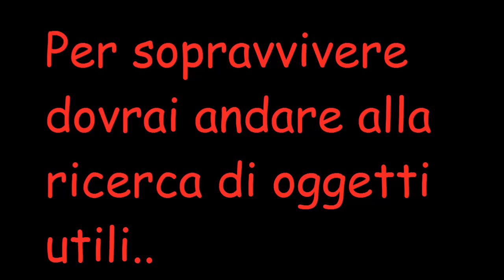DayZ Standalone: Video introduttivo alla sopravvivenza!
Oggi per Jambu inizia una nuova avventura nell immensa mappa di Chernarus, Oggi infatti incomincerà la sopravvivenza in questo gioco puro survival. Affronteremo Zombie e altri giocatori online, andremo alla ricerca di cibo, vestiti e vari oggetti esplorando cittadine inabitate o quasi.. Questo è DayZ, lasciate un like e un commento su cosa ne pensate e su cosa vi piacerebbe vedere in questi video bella!